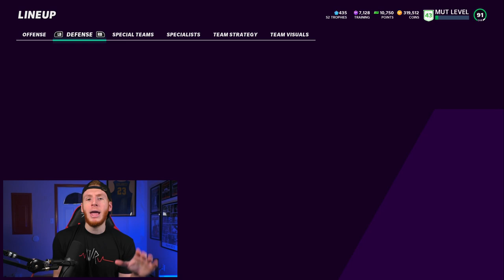We called PASS PLAYS only *NO SCRAMBLING* - Madden 21 Ultimate Team Gameplay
►In this Madden 21 Gameplay Video, I called a pass play on offense for every single play call (outside of special teams kicks/extra points)!

►eBooks can be found on:
       Playbooks: Offense - Raiders | Defense - 46 Alternate Playbook [Raiders Offense is very similar to Chargers Offensive eBook, especially the Trips TE and the Chargers eBook for offense is out on Hot Route along with the 46 eBook - Not quite the same as the way I run Big Nickel Over G in this video]

ALL MUSIC:

Hot Route Intro, Base Intro, + Background beats:
Times: 00:18, 03:33, 15:26 [OUTRO], & 15:48 [SAME OUTRO Cont.]

Time: 03:38

Time: 04:22

►Base Drop During Waller TD
Time: 08:16

Time: 15:26 & 15:48 [SAME SONG FOR THE OUTRO - Just Split]

►ALL SOUND EFFECTS [Not the ones of me saying something] can be found